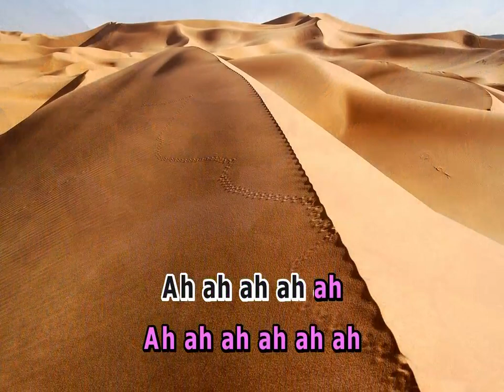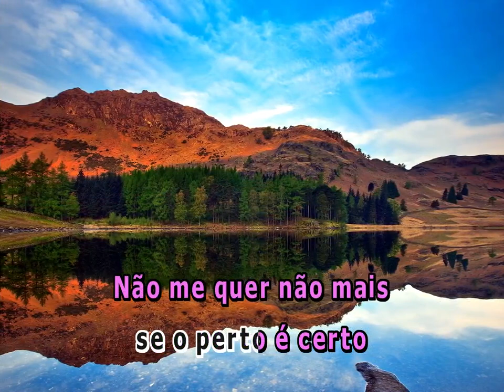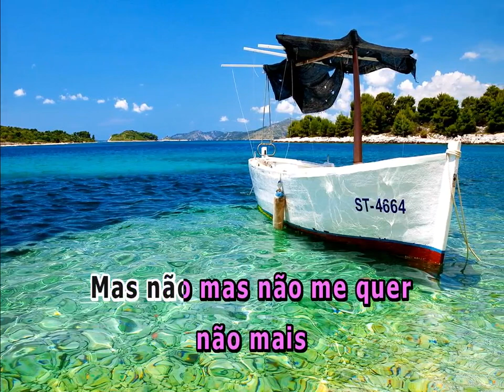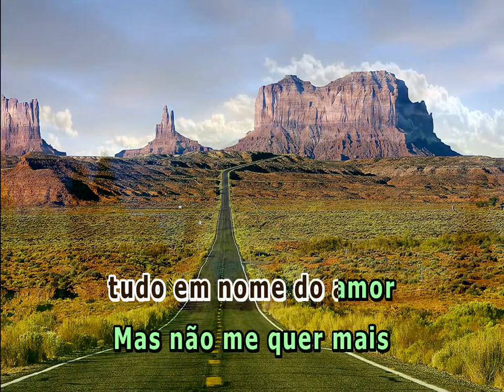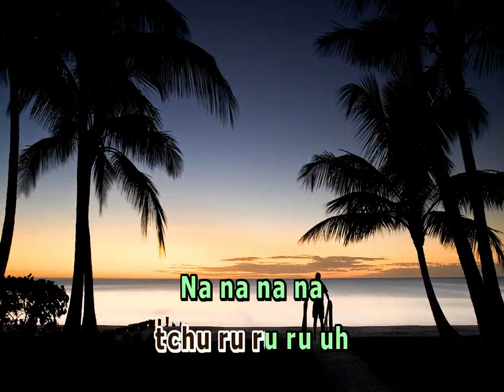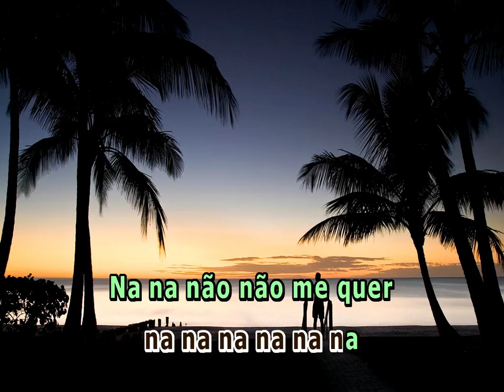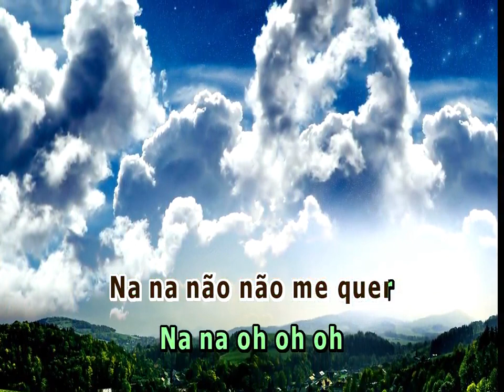NAO SE APAVORE LUCA MUNDACA